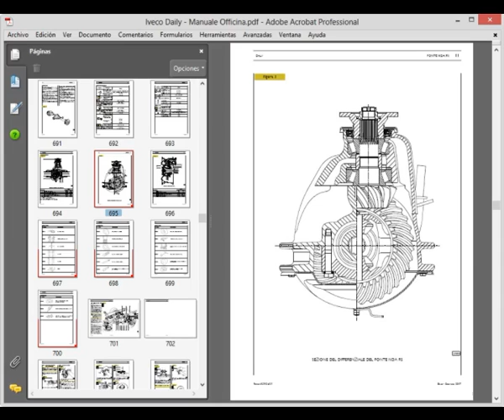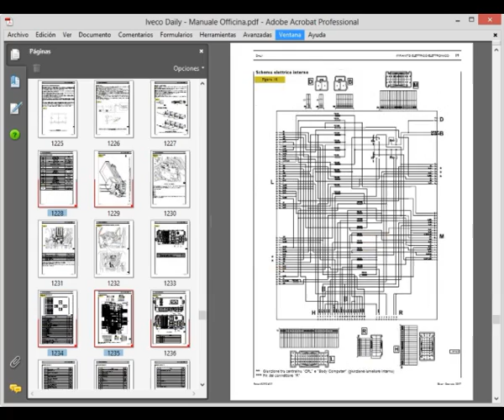Iveco Daily (2006-11) - Manuale di Officina - Manuale Riparazioni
Manuale di Officina / Manuale di Riparazione in italiano Iveco Daily (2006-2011).